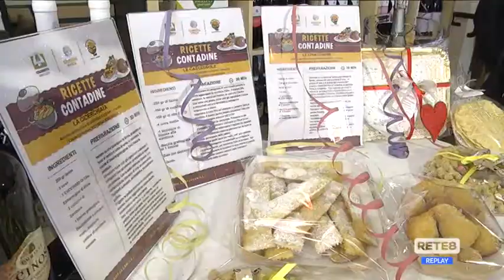Chieti - Carnevale con le frappe per gli alunni